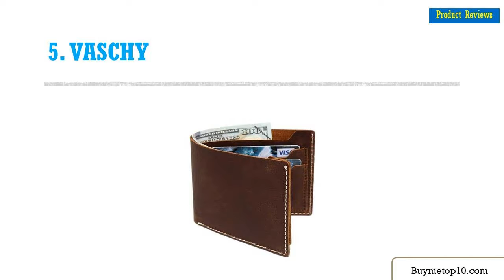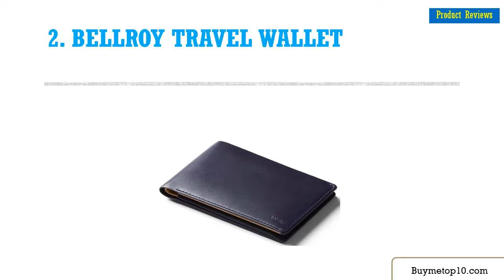BEST HANDMADE LEATHER WALLETS IN 2020 – BUYERS’ GUIDE